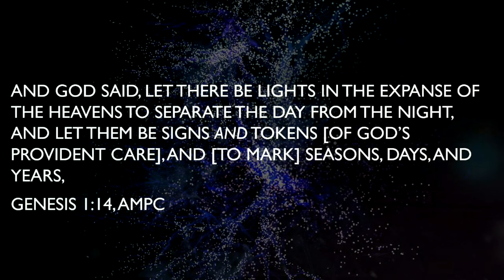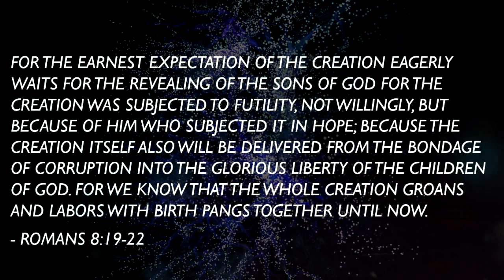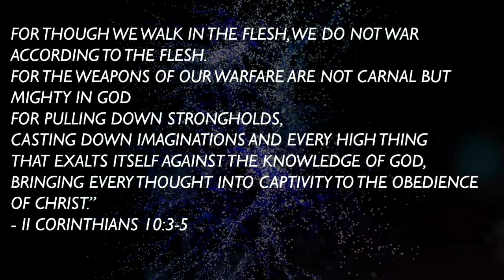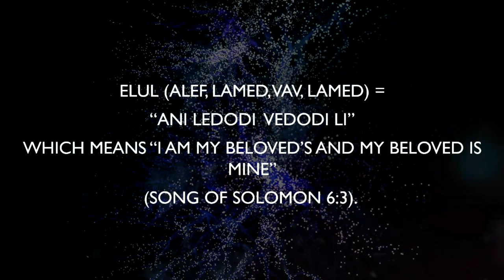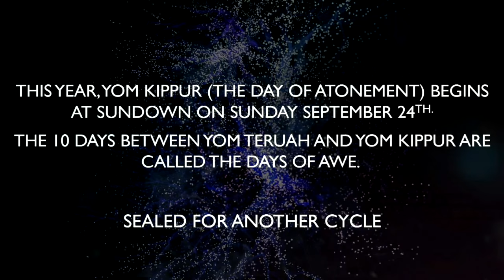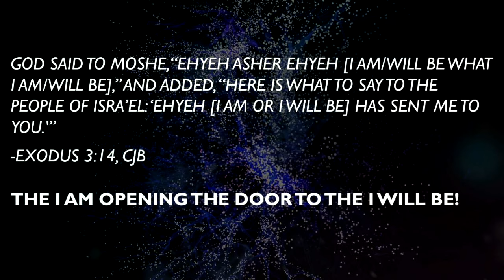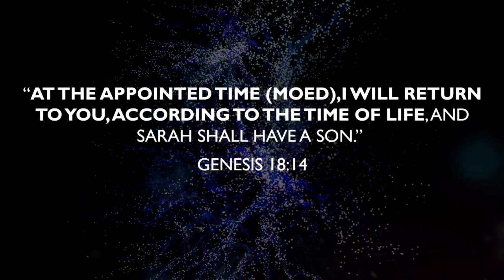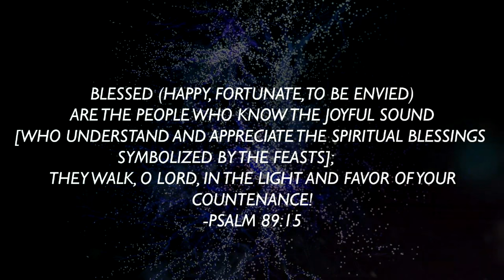Elul Breaking Cycles and Redeeming Time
A timely word with practical keys for breaking free of negative cycles and accessing total restoration and supernatural redeeming of time!